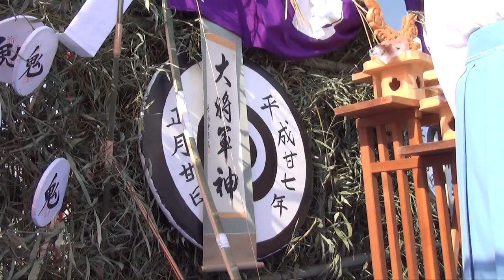約４８０年前から伝わる 二目川（ふためがわ）百手（ももて）祭り（大分市指定無形文化財）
室町時代を起源とし、五穀豊穣と無病息災を祈願する伝統的な民俗行事です。
二目川地区内の５７戸が毎年順番に、頭人（とうじん）と呼ばれる祭主を務め、ご神体の掛け軸を保管し、まつりの会場を提供します。
神事と二目川神楽の奉納が終わると、祭主と来年以降の頭人である頭前（とうまえ）が、約３ｍ離れた二つの的に次々と矢を放ち、的射の結果で、その年の吉凶を占います。
頭人を務めた安部憲人さん（６０）は５本の矢を的中させ「大役を果たしてほっとしています」。
会場の、たかお保育園の園庭には、園児や近くの明治小学校の児童をはじめ多くのの見物人が詰めかけました。
的の中心近くに命中すると拍手や歓声を送っていました。
園児や児童も保存会のメンバーの手助けを受けながら挑戦しました。